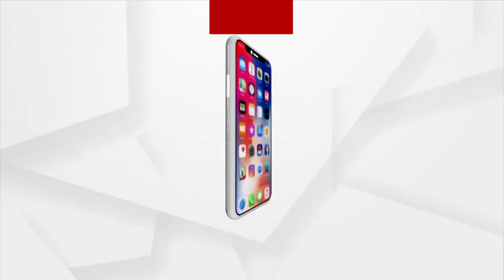Bhakti: Bhabare Bhagabata | EP -341 | Argus News